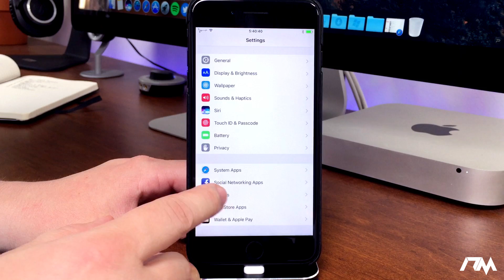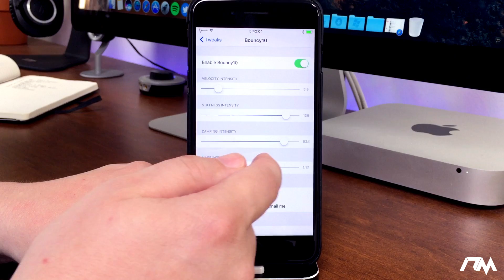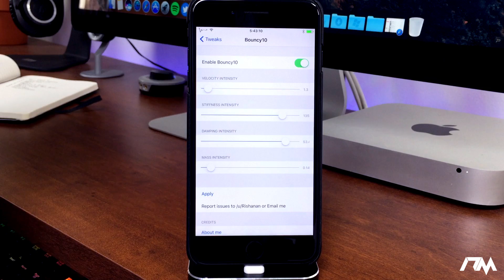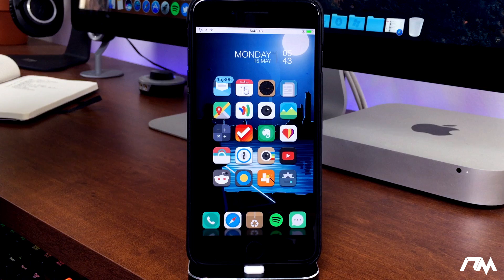iOS 10 Tweaks: Bouncy10 - A Bouncy Animation Throughout iOS 10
Name: Bouncy10
Price: Free
Repo: BigBoss
Developer: Rlshanan

My iPhone Dock